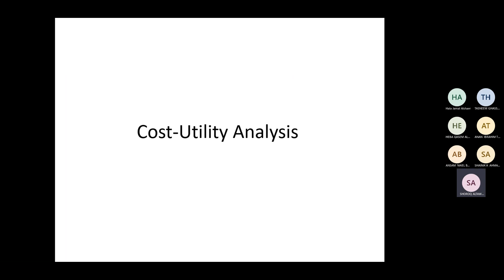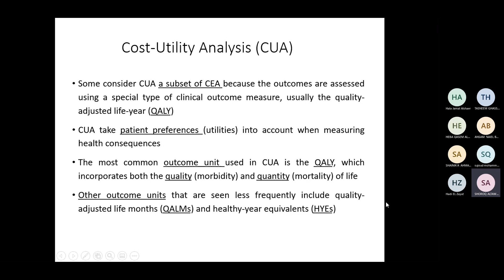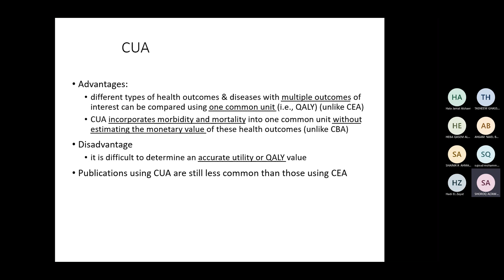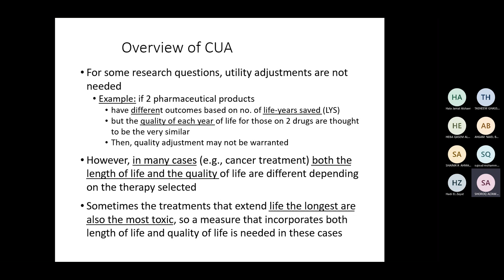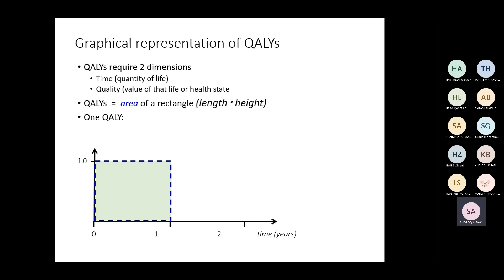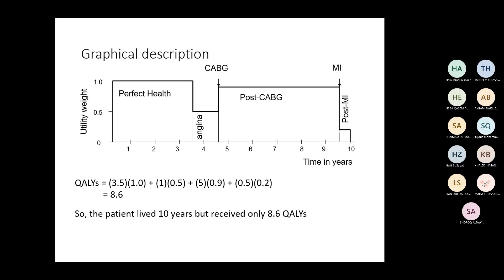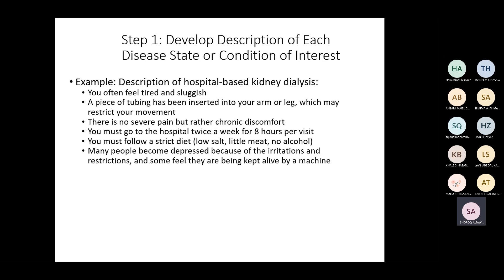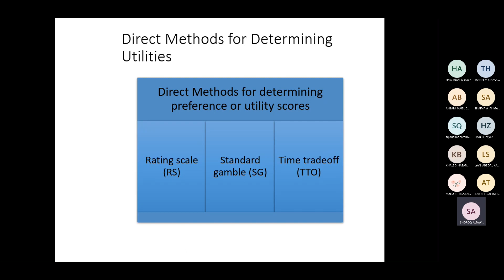PHARMACOECONOMICS - Lecture 13 2022/4/18